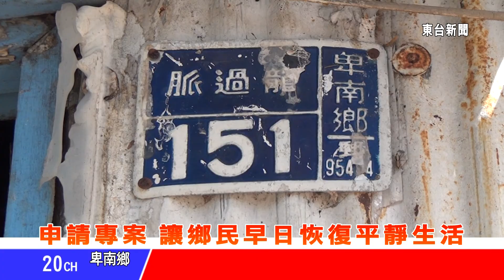台東新聞 20130715 颱厲害 卑南鄉民宅一夜之間遭風夷為平地